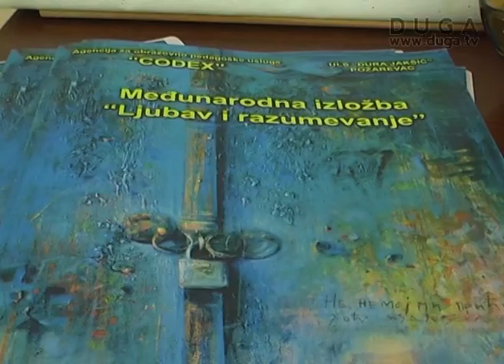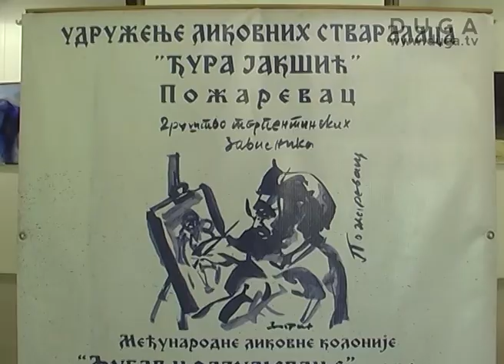U Požarevcu 9. Međunarodna izložba ,, Ljubav i razumevanje",04.07.2014.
Na izložbi su prikazani radovi sa ovogodišnje Međunarodne lokovne kolonije koja je proteklog meseca održana u Požarevcu i Bokokotorskom zalivu - Herceg Novom, Perastu, Budvi i Kamenarima. Likovnu izložbu otvorio je predsednik Skupštine grada Bane Spasović Izložba je organizovana pod pokroviteljstvom Udruženja likovnih stvaralaca ,, Đura Jakšić" Požarevac i Narodnog muzeja i biće otvorena za ljubitelje umetnosti do 18.jula.